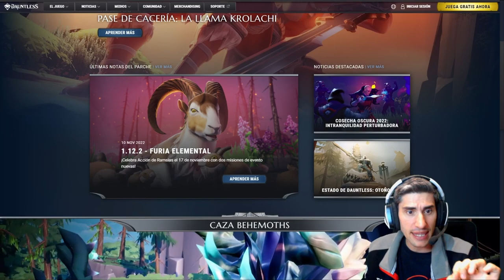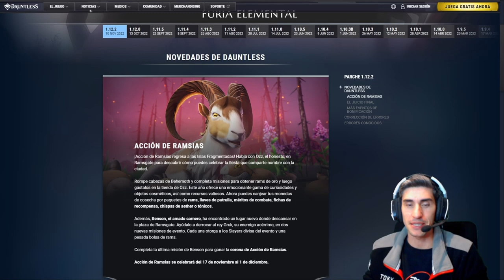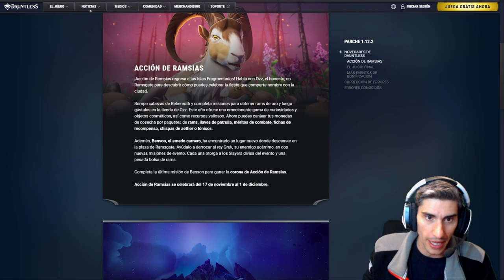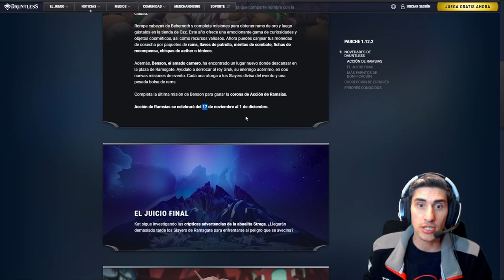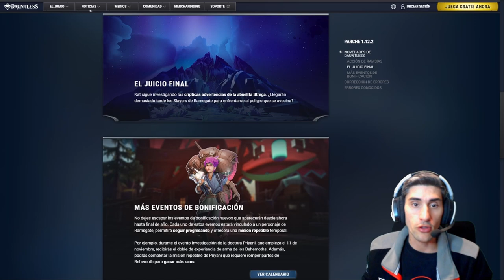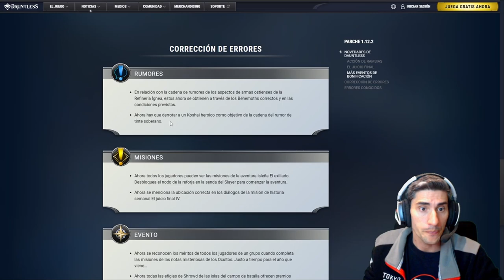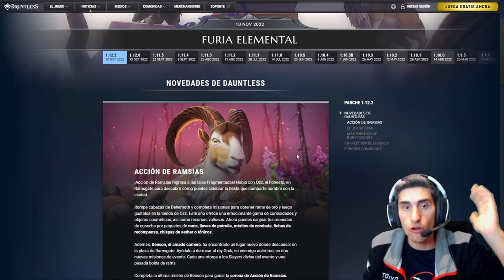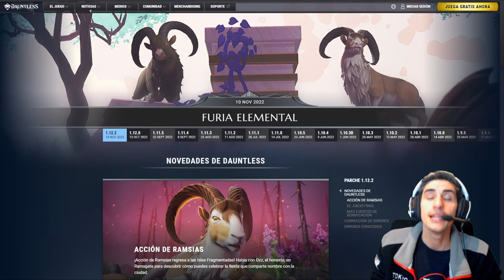Parche 1.12.2 *** VUELVEN los CARNEROS *** //// DAUNTLESS